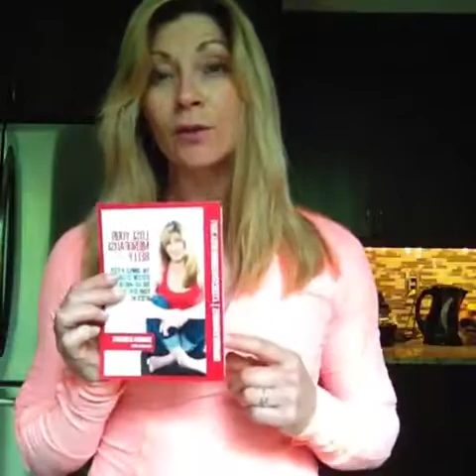Raise Your Metabolism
Eating is a surprising way to boost your metabolism!

Who knew?

For more ways to flatten your belly and regain your energy, get my free book: Lose Your Menopause Belly